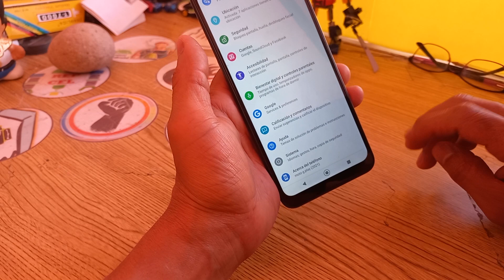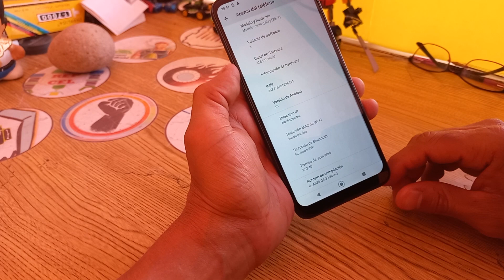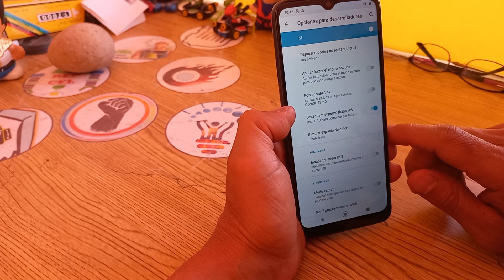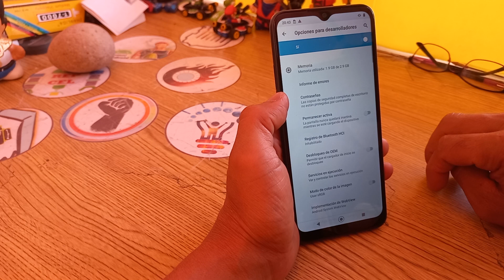Motorola Moto G Stylus 5G se traba, se calienta, se descarga rápido, esta lento o se reinicia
Donaciones
usuario: @jejou